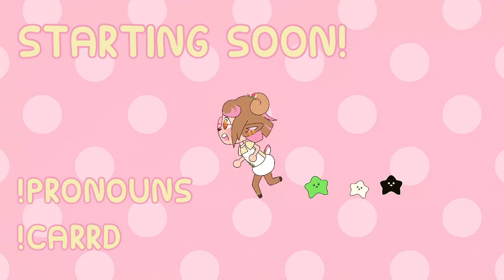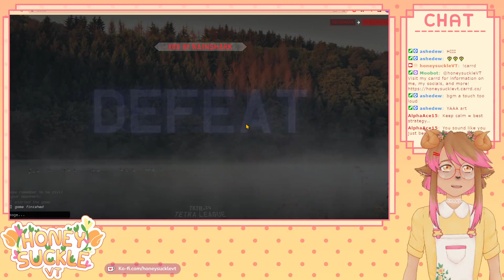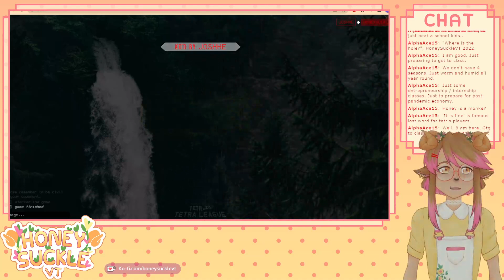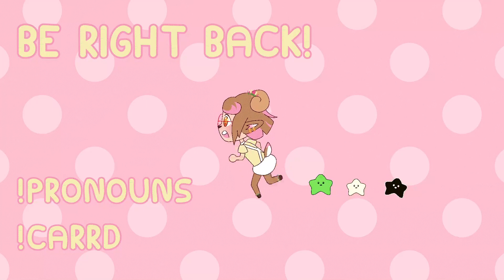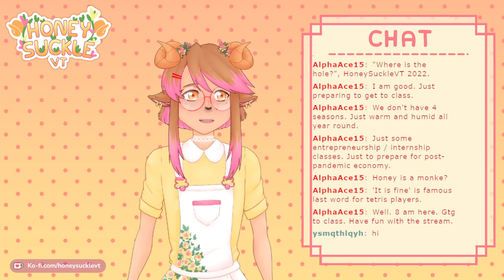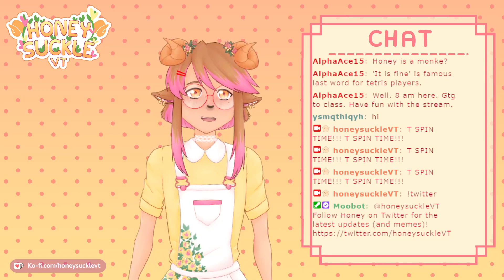all clears are for squares | Tetris Tuesdays